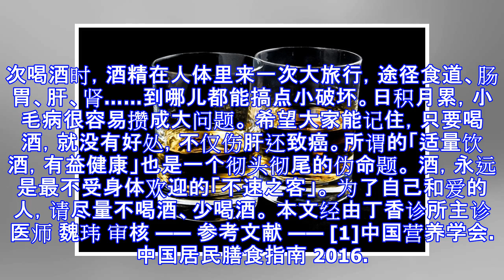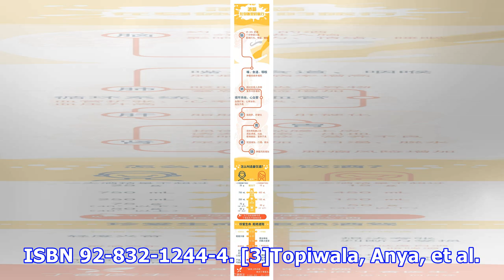这件事致癌还伤肝，很多人却做上了瘾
原标题：这件事致癌还伤肝，很多人却做上了瘾 平时聚会，人们总免不了喝点酒。 对于中国人来说，酒已经不仅仅是一种饮品，更是一种文化，一种社交活动的必需品。 很多时候，酒已经不是助兴那么简单。在餐桌上，我们总是很难劝住那些贪杯的人。 大家都知道喝酒不好，也有人知道喝酒伤肝，但如果认真追究起来，我们很难讲出个所以然，也就很难说服对方停下来。 其实，酒伤害的不仅仅是肝脏，它还会影响到人的很多部位，甚至是心脏、大脑等重要器官。 每次喝酒时，酒精在人体里来一次大旅行，途径食道、肠胃、肝、肾……到哪儿都能搞点小破坏。日积月累，小毛病很容易攒成大问题。 希望大家能记住，只要喝酒，就没有好处，不仅伤肝还致癌。所谓的「适量饮酒，有益健康」也是一个彻头彻尾的伪命题。 酒，永远是最不受身体欢迎的「不速之客」。 为了自己和爱的人，请尽量不喝酒、少喝酒。 本文经由丁香诊所主诊医师 魏玮 审核 —— 参考文献 —— [1]中国营养学会.中国居民膳食指南 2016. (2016). 北京: 人民卫生出版社, pp.107-133. [2]International Agency for Rescarch on Cancer, World Health Organization. (1988). Alcohol drinking (PDF). Lyon: World Health Organization, Int...